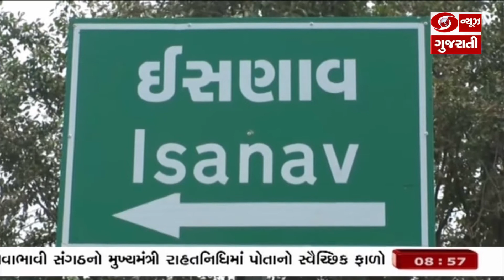આણંદઃ- 4 વર્ષથી આયુર્વેદિક ઔષધિ જળબ્રાહ્મીની ખેતી કરવામાં આવી રહી છે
આણંદ જિલ્લાના ઈસણાવ ગામના યુવાન ખેડૂત વિમલ પટેલ દ્વારા પારંપરિક ખેતીથી કંઇક અલગ કરવાના પ્રયાસરૂપે જળબ્રાહ્મીની ખેતી કરવામાં આવી રહી છે.રૂઢિગત ખેતી કરતા વધુ ફાયદો આપતી આ ઔષધીય ખેતી માં ખેડૂત દ્વારા પ્રાકૃતિક ખેતી પદ્ધતિ અપનાવવામાં આવી છે. એક એકર જમીનમાં છેલ્લા 4 વર્ષથી આયુર્વેદિક ઔષધિ જળબ્રાહ્મીની ખેતી કરવામાં આવી રહી છે, જેનાથી તેમને સારો એવો આર્થિક ફાયદો મળ્યો છે. સામાન્ય રીતે આણંદના ખેડૂતો ડાંગર, ઘઉં અને કેળા જેવા પાકોની રૂઢિગત ખેતી કરતા હોય છે. જેની સરખામણીમાં વિમલભાઈને ઔષધિય પાક બ્રાહ્મીની ખેતીમાં ઓછા ખર્ચે સારી ઉપજ મળે છે અને પારંપરિક ખેતી કરતા ખૂબ જ સારો આર્થિક ફાયદો થાય છે.